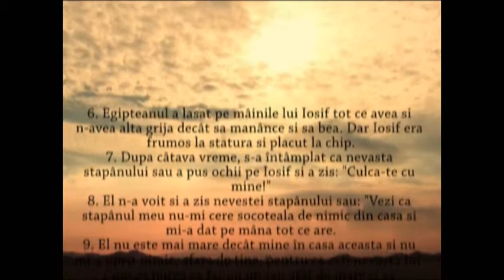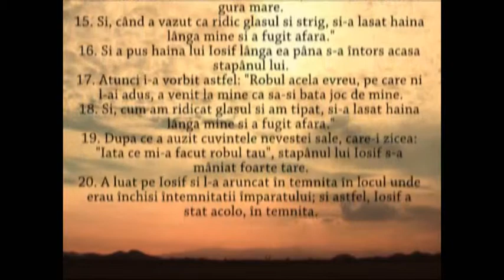Dan Lucaci - Rugaciunea